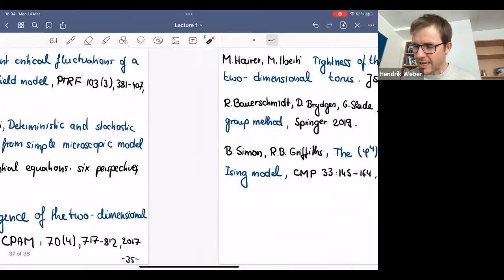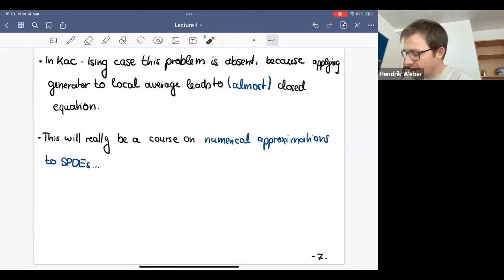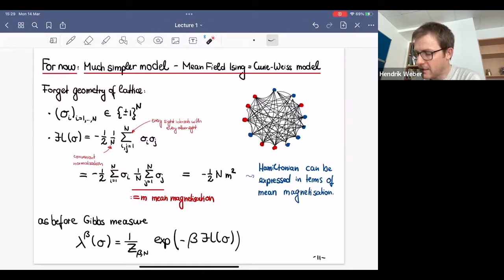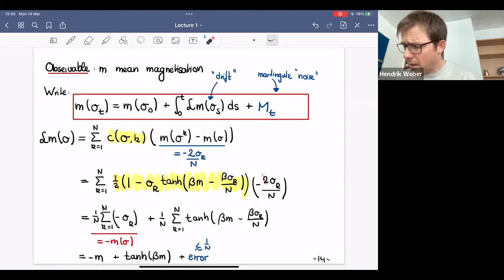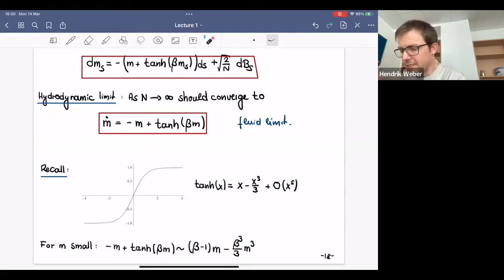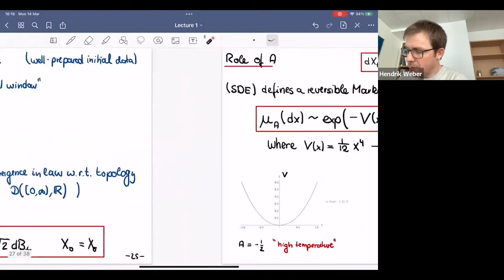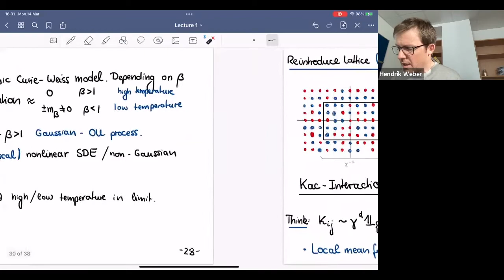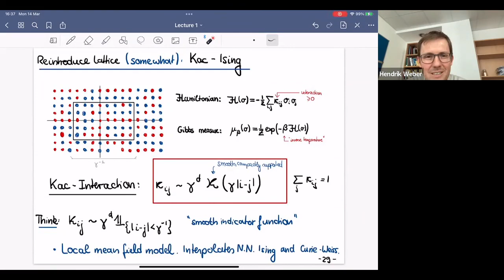Hendrik Weber: Interacting Particle Systems and stochastic PDEs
March 14: Hendrik Weber (University of Bath): It is well known that the large scale behaviour of many interacting particle systems can be efficiently described using a non-linear PDE, the so-called hydrodynamic limit. Next order corrections around this limit are typically Gaussian and given by a linear stochastic PDE. There are however specific situations, e.g. near an onset of instability of the hydrodynamic limit, where non-Gaussian fluctuations / non-linear SPDEs arise. In these lectures I will discuss one such example, the rigorous derivation of the dynamic phi^4 model from the Glauber dynamics of the Kac-Ising model in 1,2 and 3 dimensions. A major challenge in establishing this convergence rigorously is to even define the limit, particularly in the 3-dimensional case. This will be done using Hairer’s theory of regularity structures.